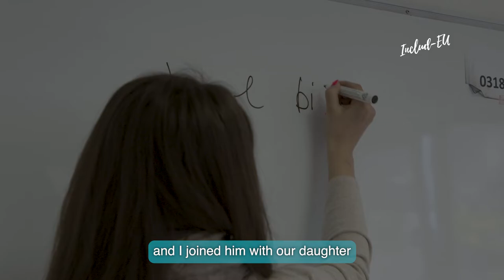Teaser_Improving digital and language skills of migrants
“All of us – the participants of the programme, are here to learn as much as possible, so we can better provide for ourselves and our families” said Murisa, a beneficiary of the training programme on digital and language skills developed by the Adult Education Centre Jesenice (Slovenia).